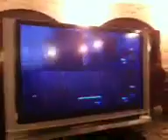Broadcasting from my iPhone 4!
Recorded live on December 2 at 11:45am. -- Recorded live on Justin.tv